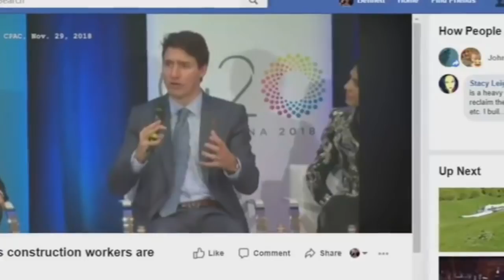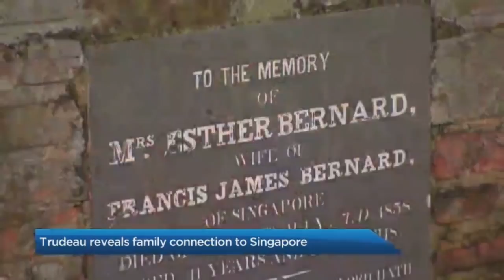Justin Trudeau is Too Masculine | Andrew Says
Is PM Trudeau still the feminist leader he claims to be?